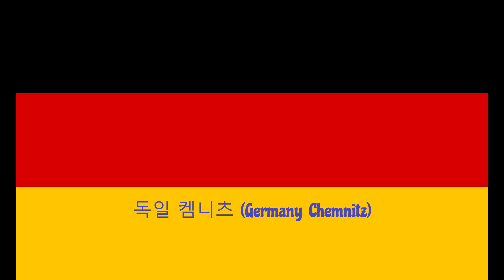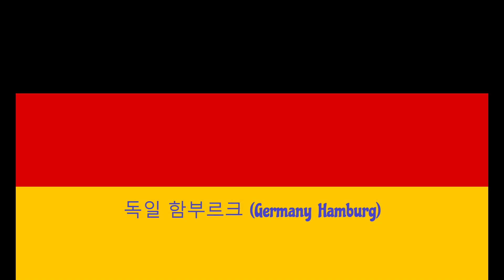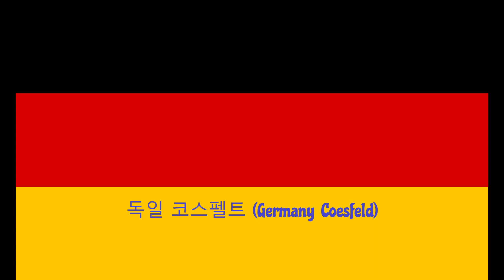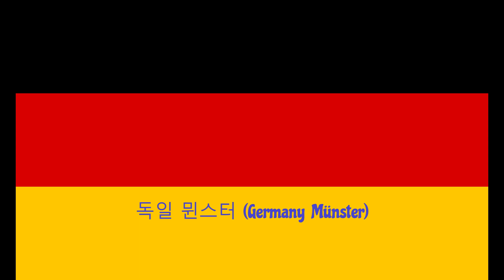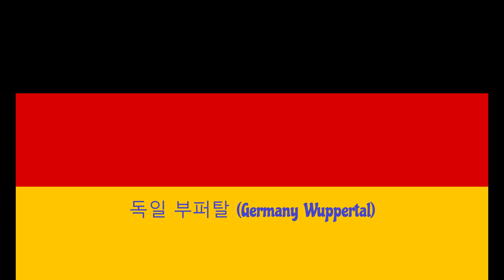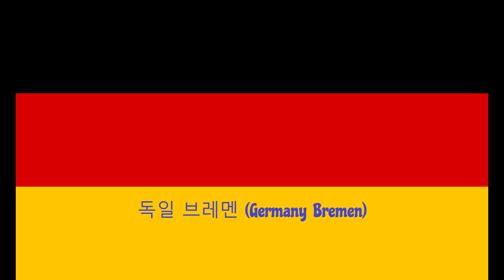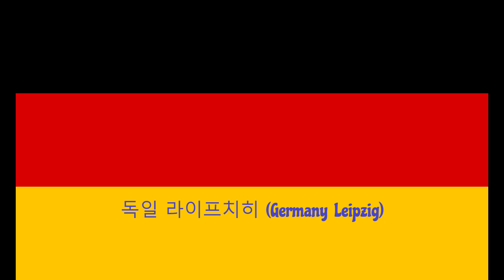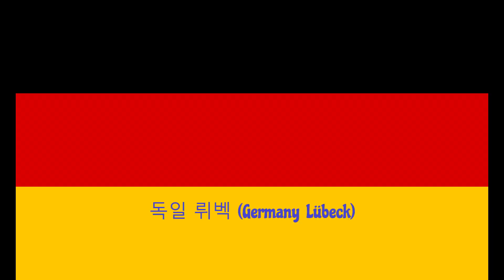지구촌 크리스마스 (4) - 독일의 크리스마스 풍경 (Christmas scene in Germany)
00:05 독일 베를린 (Germany Berlin)

베를린은 독일의 수도이자 최대 도시로 독일 북동부에 위치하며 슈프레강 유역에 위치하고 있다. 인구는 약 385만명이다.
베를린은 풍부한 역사와 활기 넘치는 도시로 유명하다. 문화, 다양한 건축, 세계적으로 유명한 박물관, 미술관, 극장은 물론 수많은 공원과 정원이 있다.

03:42 독일 켐니츠 (Germany Chemnitz)

켐니츠는 독일 동부 작센 주의 남부, 에르츠산맥의 북쪽 기슭 켐니츠강 연안에 위치한다. 인구는 약 24만명이다.  체코 부근에 있으며, 본래 슬라브인의 교역 중심지로 발전하였고, 켐니츠라는 지명도 슬라브족의 언어인 소르브어에서 유래한다.

05:53 독일 함부르크 (Germany Hamburg)

함부르크는 베를린 다음으로 독일에서 두 번째로 큰 도시로, 인구는 190만 명이 넘는다. 독일 북동부 엘베강 유역에 위치하고 있으며, 도시의 기원이 8세기로 거슬러 올라갈 만큼 풍부한 역사를 가진다. 활기찬 문화, 다양한 건축물. 유명한 박물관, 미술관, 극장은 물론 수많은 공원과 정원이 있다.

08:45 독일 코스펠트 (Germany Coesfeld)

코스펠트는 독일 노르트라인-베스트팔렌주 코스펠드 지역에 있는 도시로 인구는 약 36,000명이다. 역사적인 건축물이 있고, 풍경이 아름다운 전원 도시이다.

10:39 독일 뮌스터 (Germany Münster)

뮌스터는 독일 노르트라인베스트팔렌 주에 위치한 도시로 인구는 약 32만명이다. 베스트팔렌 지역의 문화 중심지이고, 독일의 자전거 수도로 알려져 있다. 이 도시에는 6만명 이상의 학생이 재학 중인 독일 최대 대학 중 하나인 뮌스터 대학이 있다.

13:09 독일 로스토크 (Germany Rostock)

로스토크는 독일 북동부 메클렌부르크포어포메른 주에 있는 도시로 독일 발트해 연안에서 세 번째로 큰 도시이며, 인구는 약 21만명이다. 세계에서 가장 오래된 대학 중 하나인 1419년에 설립된 로스토크 대학이 있다.

15:43 독일 부퍼탈 (Germany Wuppertal)

부퍼탈은 독일 서부 노르트라인베스트팔렌주에 있는 도시로 라인강의 지류인 부퍼 강 연안에 위치한다. 인구는 약 36만명으로 노르트라인베스트팔렌 주에서 7번째로 큰 도시이다. 이 도시는 가파른 경사면과 숲, 공원이 많은 친환경적인 도시로 꼽힙니다.
부퍼탈은 1901년에 건설되어 오늘날에도 여전히 운행 중인 부퍼탈 슈베베반 현수철도가 유명하다.

17:32 독일 브레멘 (Germany Bremen)

18:04 독일 부츠바흐 (Germany Butzbach)

19:09 독일 하노버 (Germany Hannover)

20:04 독일 라이프치히 (Germany Leipzig)

21:04 독일 뤼벡 (Germany Lübeck)